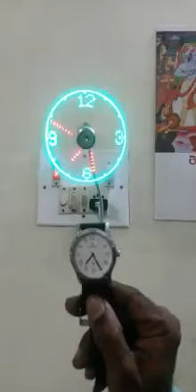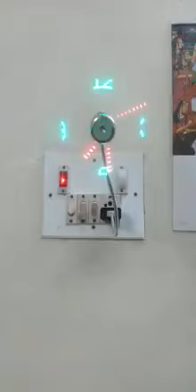INDIAN TECHNOLOGY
Video from QMS CERTIFICATION